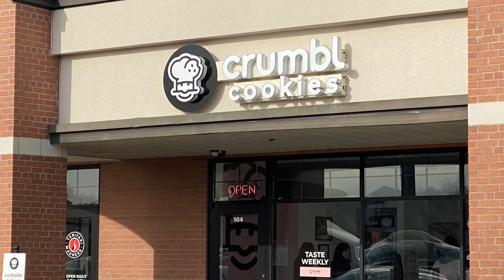Crumbl Cookies opens in Germantown, WI